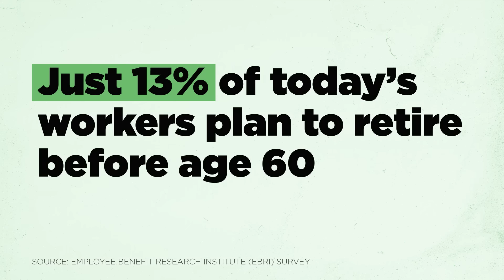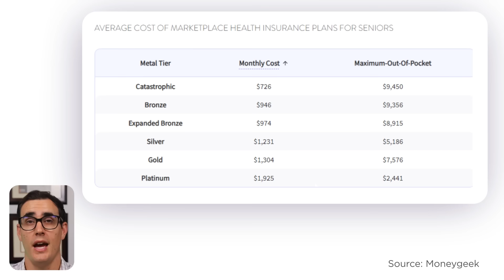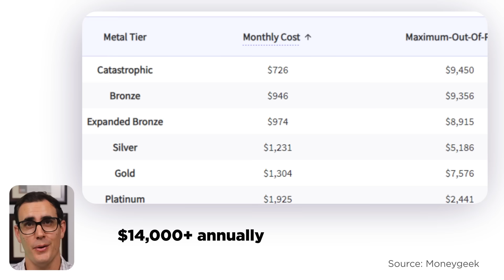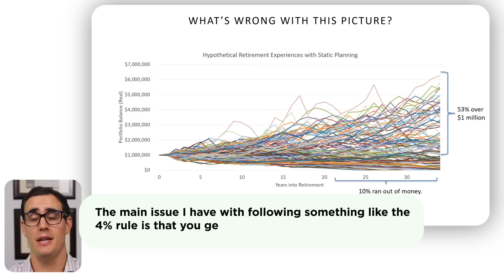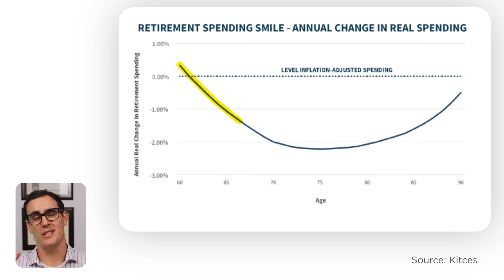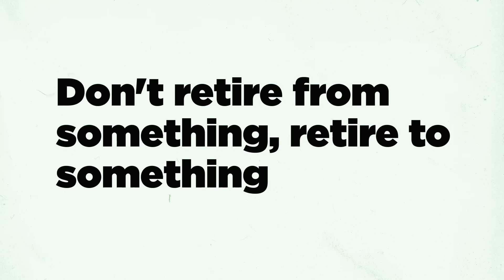Brutally Honest Advice If You Want to Retire Before 60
✅ See how we can help you get more out of early retirement

This is brutally honest advice for those that want to retire before 60.

All contents provided by This Channel is meant for EDUCATIONAL AND ENTERTAINMENT PURPOSE only.

⚠️ "Scammer" Warning ➡ PLEASE READ! ⚠️ Be careful of scammers. Some scam bot commenters 'ask' for investment help, and later, other comment bots reply with "how great X idea/investment/person is" in the replies. These are scam threads. Do not fall for them